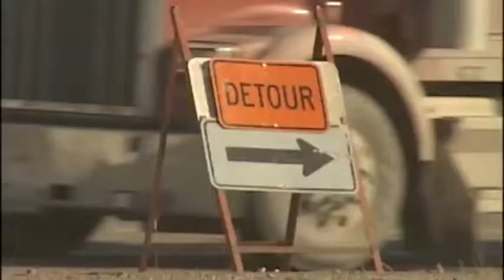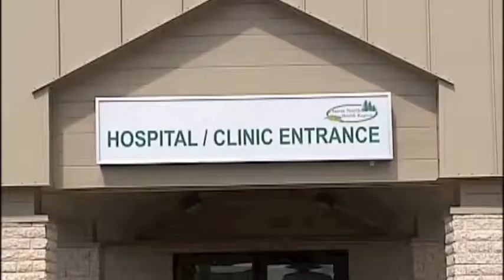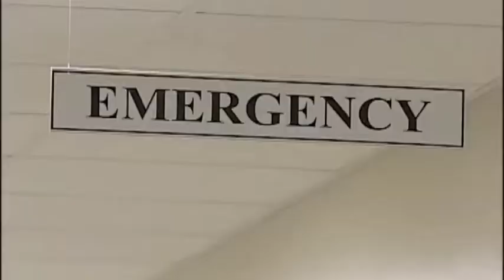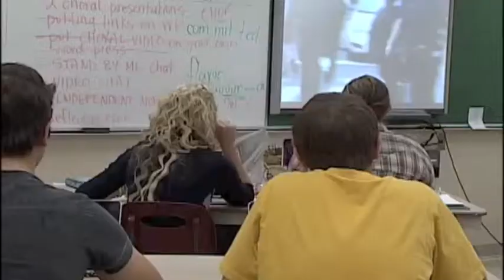Kathy DEMO OCT A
Kathy Le's News Demo 1